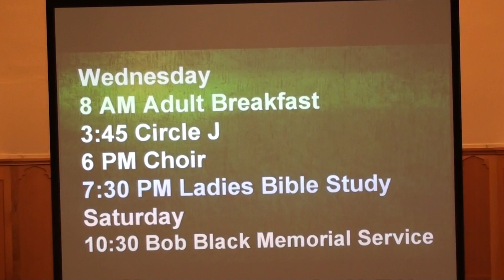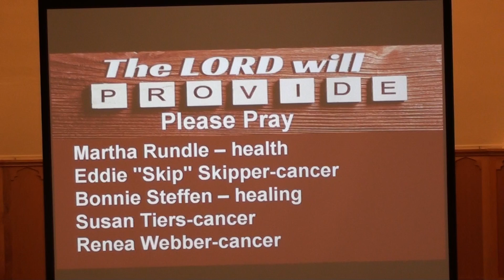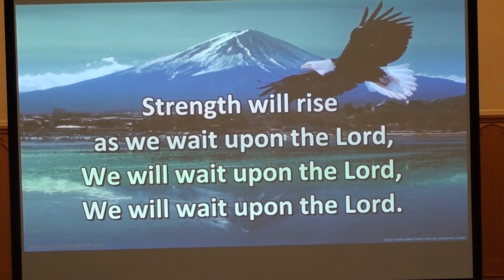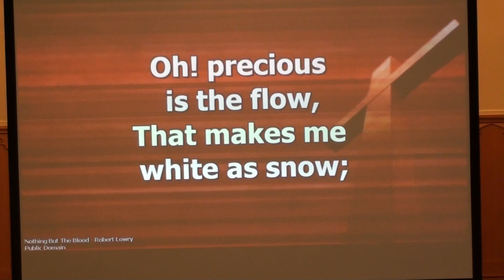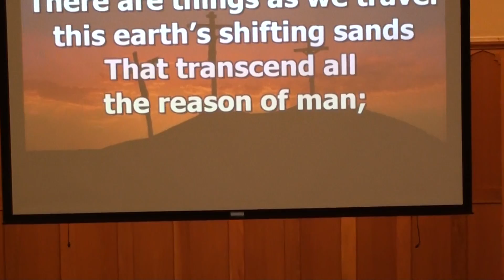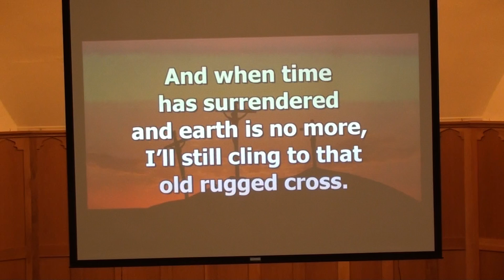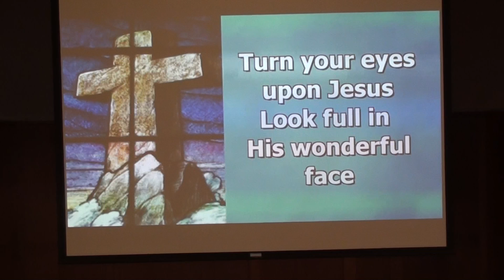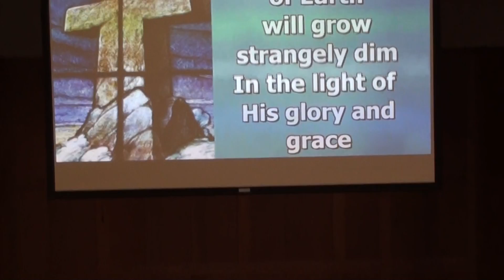FBC Worship Service 3/8/2020 Clay Center, Kansas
Offertory - Jeff Mayo
Choir Anthem - King Jesus Medley
Sermon - I AM THE LIGHT OF THE WORLD